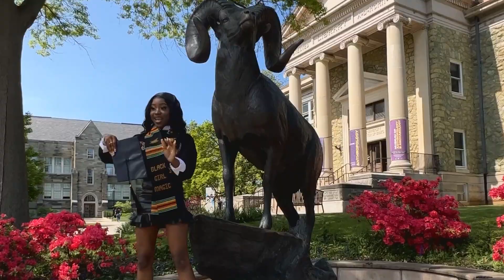West Chester University Graduation Highlights May 2023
Over 3,300 West Chester University students walked across the graduation stage to become alumni.